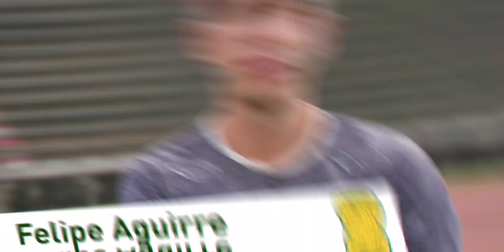🔥¡CONFIRMADO! NUEVO CENTRAL VERDOLAGA PARA EL 2023. 🔥💯💚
Atlético Nacional estaría por confirmar en las próximas horas su nuevo central, el cual viene proveniente del fútbol uruguayo, se supo que éste ya presentó exámenes con el club y sólo faltarían detalles para que firme con el Rey de Copas. atléticonacionalhoy noticiasdelverde últimasnoticiasatléticonacional nacional atleticonacional noticiasverdolagas nacionaloficial verdolaga atletico fichajes2023 #fichajesverdolagas